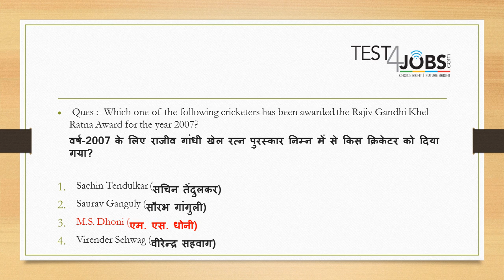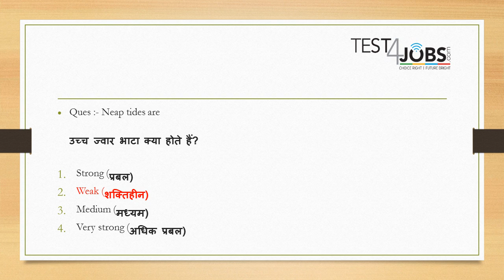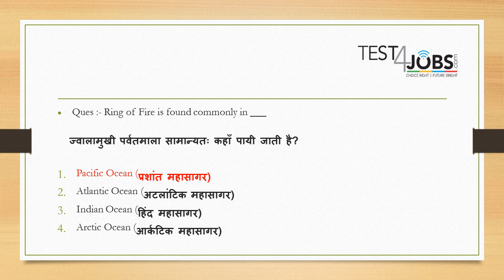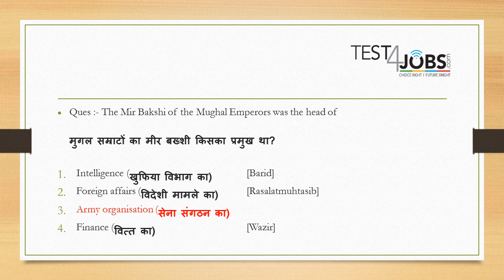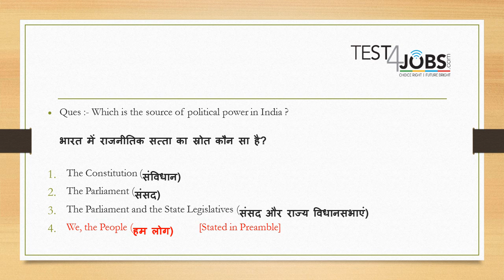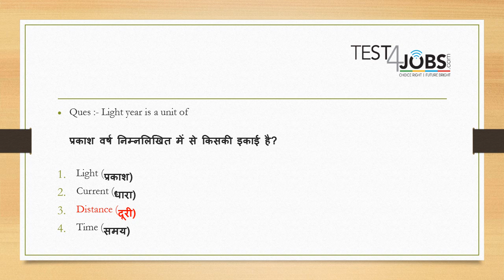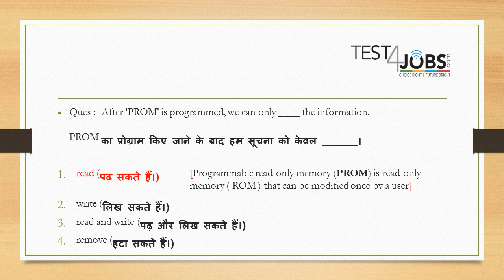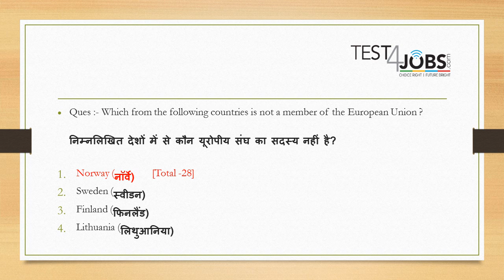FL 9 GA